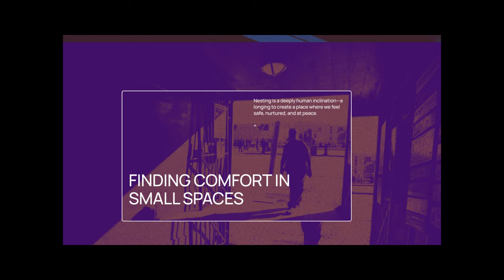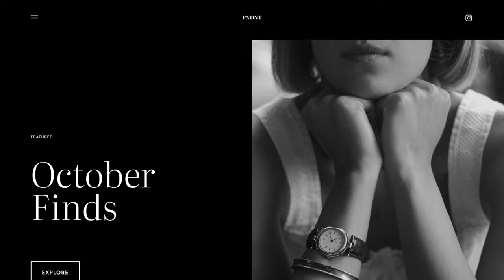Designed with WordPress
🎥 This is an ode to the editing and customization phases of our roadmap, and the beauty they can bring to your designs. It celebrates the tools and the possibilities they create. It encapsulates the exciting steps made in the past that propel the vibrant future of WordPress.